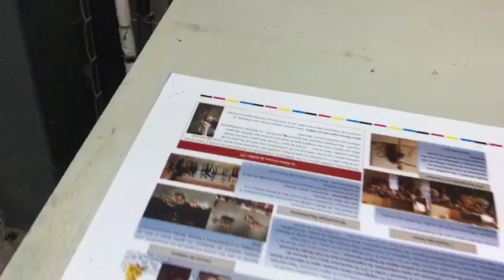1427 - HEIDELBERG MOVPS 1984 CPC.1.02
REF 1427
HEIDELBERG MOVPS
1984 N°604731
Perfecting 4/0 or 2/2
Alcolor + Baldwin
72 mil imp
CPC 1.02
Low pile delivery
Plus version
Bacher register
Quick action clamps
Plate punch